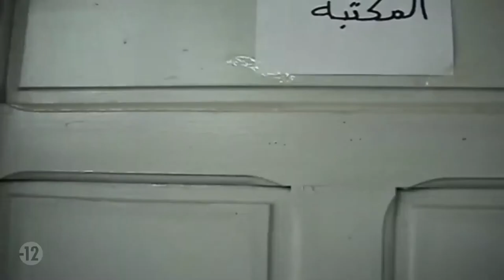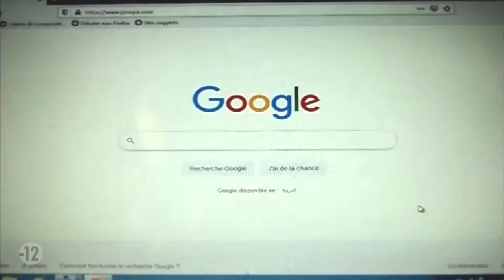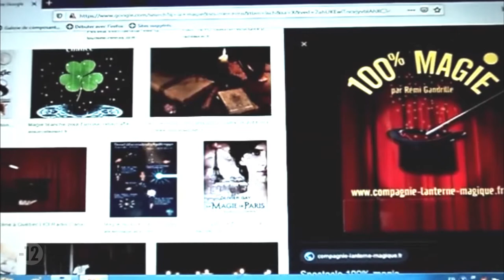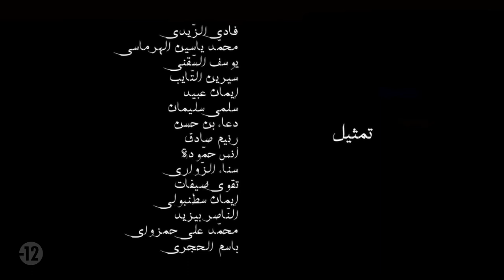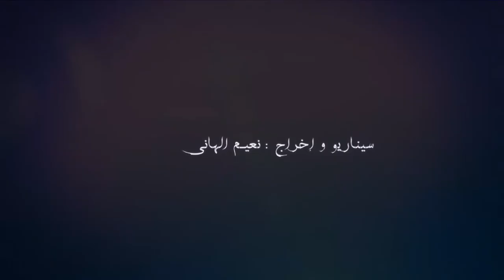Le Magicien 2019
Un Film de Fiction réalisé par l'artiste plasticien tunisien NAIM EL HENI .
( un film en langue arabe pour les enfants avec les meilleurs effets spéciaux )

Novembre 2019 / 16:9 HD
- Participation au Forum Régional Image et Cinéma au Complexe Culturel de Monastir les 29 et 30 novembre 2019
Le film de fiction "Le magicien" a remporté quatre prix : 🏆 🏆 🏆 🏆
* 🥈 Deuxième prix de fiction
* 🥇 Premier prix du meilleur acteur: l'élève Mehdi Guirou
* 🥇 Premier prix pour les effets visuels
* 🥇 Prix du public.
- Visitez ma page Facebook et cliquez sur j'aime   :   زوروا صفحتي على الفايسبوك  واضغطوا على جام *